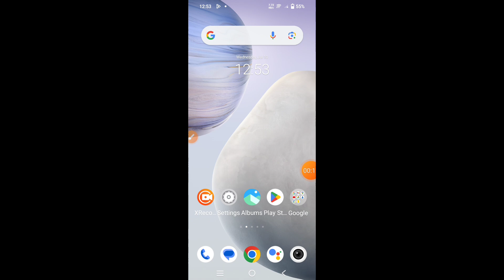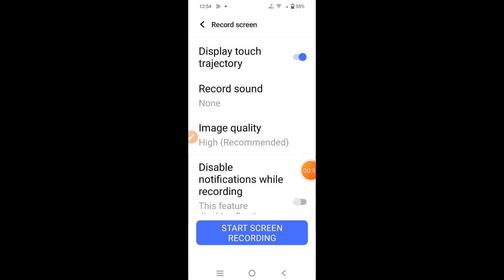How to record screen in Vivo Y28s with audio || Vivo Y28s me screen recording kaise kare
hello dosto, aaj maine is video me bataya hai ki Vivo Y28s me screen recording kaise karte hain internal audio ke saath, dosto Vivo Y28s me screen record karna bahut aasan hai. agar aap bhi janna chahate hain ki Vivo Y28s me Audio ke sath screen record kaise kare to is video ko pura dekhiyega, thanks friends.

Hello friends, in this video, I've explained how to screen record with internal audio on Vivo Y28s. Screen recording with internal audio on Vivo Y28s is very easy. If you want to know how to screen record with audio on Vivo Y28s, be sure to watch this entire video. Thanks, friends.

How to record screen in Vivo Y28s with audio
Vivo Y28s me screen recording kaise kare
How to record screen on Vivo Y28s with internal sound
how to record screen on Vivo Y28s
Vivo Y28s me screen kaise record kare
Vivo Y28s me screen recording kaise karte hain
Vivo Y28s me audio ke saath screen record kaise kare
how to record screen on Vivo Y28s with sound
Vivo Y28s me pubg screen record kaise kare
Vivo Y28s me game ke liye screen kaise record kare
Vivo Y28s screen recording
Vivo Y28s screen recording with sound
Vivo Y28s screen recording with internal sound
Vivo Y28s